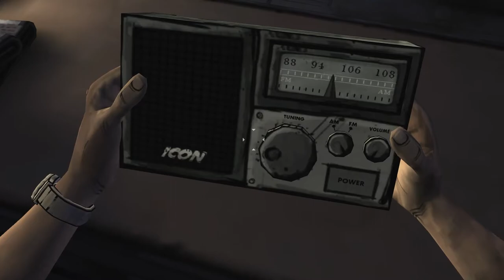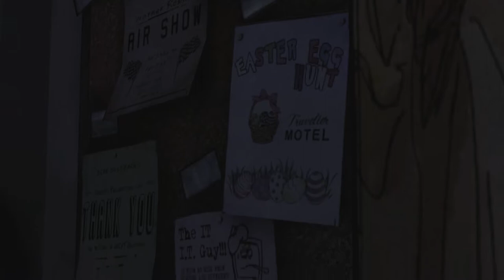Telltale's The Walking Dead | Season 1, Part 4 : Hanging At The Pharmacy, Backing Up Kenny's Family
Dayton Does and his lovely wife are back again to much around with Telltale's The Walking Dead! We are both keen to kick back and make decisions for unsuspecting characters. While this is an older title, I hope that it can still offer some surprises for everyone.

Would you have made different choices in The Walking Dead? Please let us know! The characters are fantastic, and I'm sure we will end up getting attached to them... If The Walking Dead performs well, then rest assured we will continue Season One and more!

In conclusion, I truly hope that you will enjoy our banter and gameplay with Telltale's The Walking Dead. There are so many choices to make, and we always hope to make the best choices... But sometimes there are just no easy answers to be had. Watch and see.

The Walking Dead (also known as The Walking Dead: The Game and The Walking Dead: Season One) is an episodic interactive drama graphic adventure survival horror video game developed and published by Telltale Games. Based on The Walking Dead comic book series, the game consists of five episodes, released between April and November 2012. It is available for Android, iOS, Kindle Fire HDX, Microsoft Windows, Mac OS X, PlayStation 3, PlayStation Vita, Xbox 360, PlayStation 4 and Xbox One. The game is the first of The Walking Dead video game series published by Telltale.

The Walking Dead has been critically acclaimed, with reviewers praising the harsh emotional tone of the story and the empathetic connection established between Lee and Clementine. It won year-end accolades, including Game of the Year awards from several gaming publications. More than one million unique players have purchased at least one episode from the series, with over 8.5 million individual units sold by the end of 2012, and its success has been seen as constituting a revitalization of the weakened adventure game genre. In July 2013, Telltale released an additional downloadable episode, 400 Days, to extend the first season and bridge the gap towards the second season. The third season premiered on December 20, 2016

The Walking Dead is a graphic adventure, played from a third-person perspective with a variety of cinematic camera angles, in which the player, as protagonist Lee Everett, works with a rag-tag group of survivors to stay alive in the midst of a zombie apocalypse. The player can examine and interact with characters and items, and must make use of inventory items and the environment. Throughout the game, the player is presented with the ability to interact with their surroundings, and options to determine the nature of that interaction. For example, the player may be able to look at a character, talk to that character, or if they are carrying an item, offer it to the character or ask them about it. According to Robert Kirkman, The Walking Dead game is focused more on developing characters and story, and less on the action tropes that tend to feature in other zombie-based games, such as Left 4 Dead.